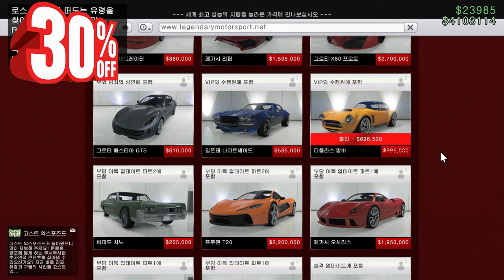GTA5 10월 2주차 주간 업데이트 "2024.10.10 ~ 10.17"